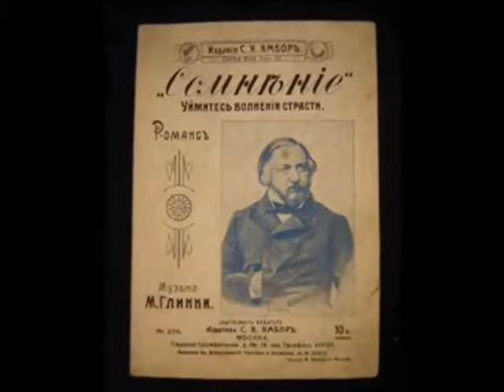Виктор Попков (бас). Романс "Сомнение". Музыка Михаил Иванович Глинка. Стихи Нестор Кукольник.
Романс "Сомнение".
Музыка Михаил Иванович Глинка.
Стихи Нестор Кукольник.
Исполняет  Виктор Попков (бас).
Партия фортепиано Светлана Кузнецова.

Видеоролик прекрасный, смотрится на одном дыхании, исполнение великолепное, проникновенное,  трогательное и сердечное. Видеоряд прекрасный идеально выстроен под слова и музыку романса. Видеоряд создан на основе  фотографий, иллюстраций и видеоматериалов из интернета, включая нарезку кадров фильма "Бедная Настя" с полюбившимися всеми актёрами - исполнителями главных ролей: Елена Корикова, Даниил Страхов и Пётр Красилов.

Романс "Сомнение" это шедевр настоящего произведения искусства. Вышедшие из под пера поэта Нестора Кукольника стихи, окрыленные музыкой Михаила Глинки, превратились в романс неповторимый по своей красоте и глубине! В романсе "Сомнение"  музыка дышит страстью и ревностью. Текст романса, музыка, прекрасное исполнение Виктором Попковым пронизывают до глубины души .
Романтическая поэзия скорби отражает сложную борьбу человеческих чувств, возникающих в душе лирического героя. Он стремится к покою, но его сердце разрывается от мук ревности. Сомнения, страсти, обиды и ревность будут сжигать человека изнутри, пока живёт в нас любовь! Сомнение остаётся даже , когда уходит молодость -- оно нас точит всю жизнь.

Отзыв Ирины Краснобояровой (поэтесса): "Бас в жизни женщины! " - идея новой методики для балансировки женского организма и души. А ведь и правда, басов то ныне ничтожно мало. Антиквариат. Исчезает мужская концепция бытия, искусства, психологии. Поэтому, Виктору Попкову, - респект! Одна надежда на вас, что еще мужчины остаются мужчинами.

Отзыв Ирины Краснобояровой (поэтесса):  "Благодарю Вас за романс и видео !!! Это один из шедевров!!! Романс пронизан болью и ревностью. Грустно, трогательно, нежно, проникновенно. Виктор поёт замечательно! Он проживает романс! С удовольствием послушала. Как он тонко чувствует всё! Глубина сердца - как чистый колодец! Душа, Талант, Бас красивый, редкий, дар от Бога!!! Если сердце, слушая такой Бас - не откликается, то этот человек не наш ...".

Романс "Сомнение"
Стихи Нестор Кукольник
Исполняет оперный певец бас Виктор Попков
Видеоролик создан на основе подлинной аудиозаписи оперного певца (бас) Виктора Попкова и видеоматериалов , предоставленных Светланой Кузнецовой.

Отзыв Виктора Старкова:
Видеоряд потрясающий идеально выстроен под слова и музыку романса . Огромное спасибо за красивое  музыкальное произведение."